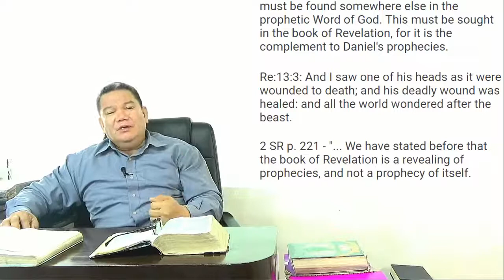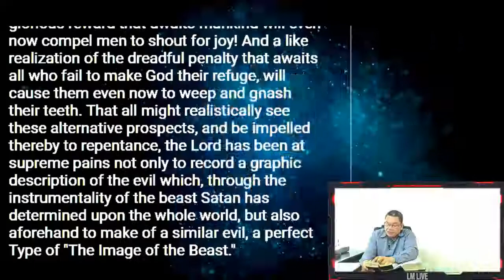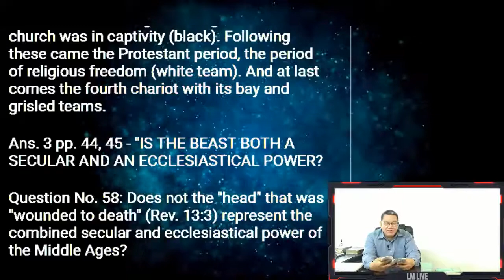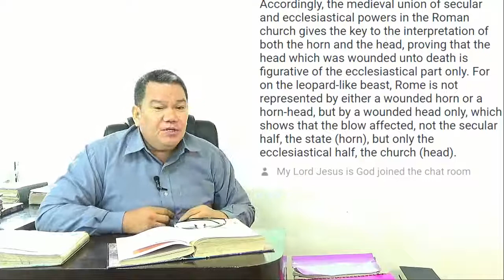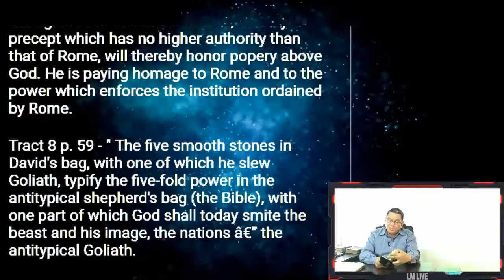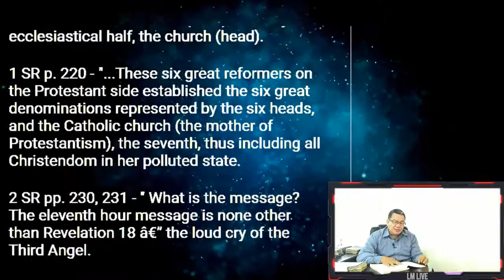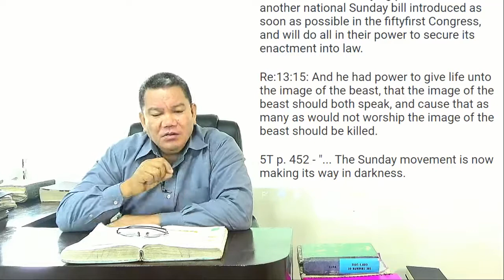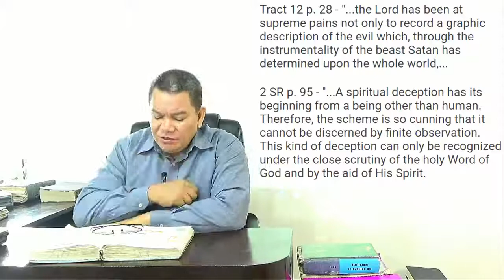Continuation of (The Beast and its Image) - Episode 3